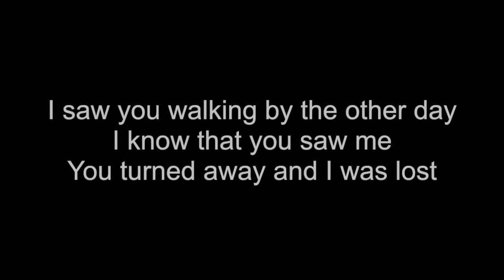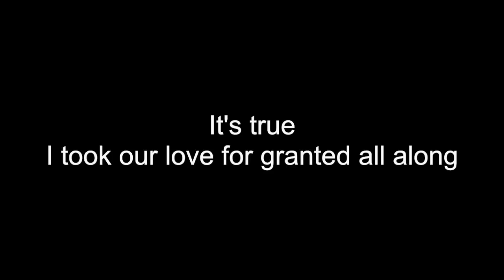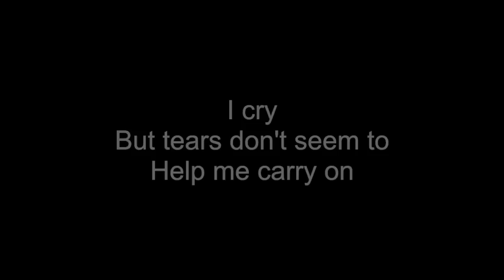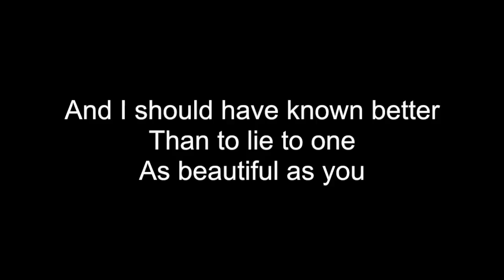I SHOULD HAVE KNOWN BETTER | HD With Lyrics | JIM DIAMOND | cover by Chris Landmark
Written by Jim Diamond and Graham Lyle

Lyrics:
And I should have known better
To lie with one as beautiful as you.
Yeah, I should have known better
to take a chance on ever losing you.
But I thought you'd understand, can you forgive me?

I saw you walking by the other day.
I know that you saw me, you turned away and I was lost.
You see: I've never loved no one as much as you.
I've fooled around but tell me now just who is hurting who?
And I should have known better to lie with one as beautiful as you. ...

I-I-I-I-I-I-I-I-I-I
should have known better,

It's true, I took our love for granted all along.
And trying to explain where I went wrong, I just don't know.
I cry but tears don't seem to help me carry on.
Now there is no chance you'll come back home, got too much pride.

I-I-I-I-I-I-I-I-I-I love you,
I-I-I-I-I-I-I-I-I-I-I love you.
No-no-no-no-no-no I love you!
No-no-no-no-no-no, yeah!